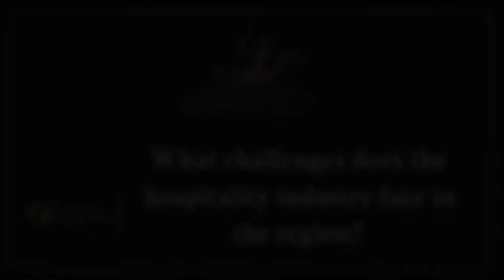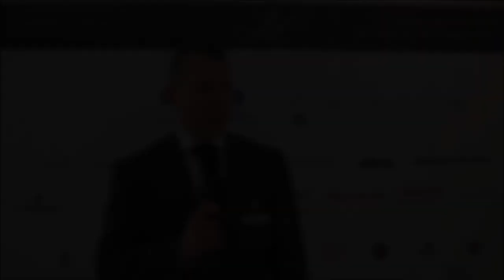Oliver Fodor, Head of Tourism Administration of Ministry of National Economy of Hungary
Oliver Fodor, Head of Tourism Administration and Catering Unit in the Deputy State Secretariat for Tourism, Ministry for National Economy of Hungary, attended as a speaker at our Leaders in Hospitality CEE & CIS summit,  discusses about the role of the CEE & CIS region in the global hospitality industry and many other topics.

Leaders in Hospitality CEE & CIS is the only premier event for the industry that brings together leading hoteliers, key experts, real estate developers, investors, government officials and solution providers across the region. The summit is a focal point for networking, education, solutions development, and personal or business development for many of our members from across the region. With over 200 preselected C-Level hoteliers from over 30 countries, Leaders in Hospitality CEE & CIS Summit will help you to stay up-to-date with latest global industry trends and help you expand your business into markets that are rising in the hotelier industry.